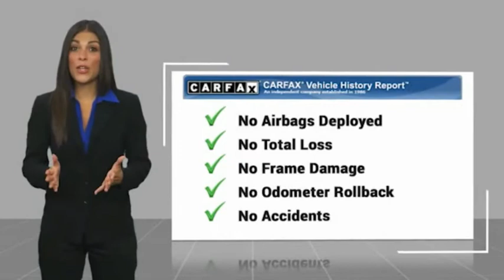2008 Chevrolet Tahoe Hendersonville NC A29806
2008 Chevrolet Tahoe LTZ

Boyd Chevrolet
1875 Spartanburg Hwy

New Price! With a blend of contemporary design, versatility and powerful performance, Tahoe offers a premium driving experience no matter where life takes you. Recent trade in, guaranteed clean CARFAX report, Tahoe LTZ, 4D Sport Utility, Vortec 5.3L V8 SFI Flex Fuel, 4-Speed Automatic with Overdrive, 4WD, Silver Birch Metallic, Light Titanium/Dark Titanium w/Custom Leather Appointed Seating Surfaces, 20 x 8.5 Polished Aluminum Wheels, 2nd Row 60/40 Split-Folding Bench Seat, 2nd Row Power Seat Release, 2nd Row Reclining Bucket Seats, 3rd Row 3-Passenger Vinyl 50/50 Split-Bench Seat, 4-Wheel Disc Brakes, ABS brakes, AM/FM Stereo w/MP3/CD/DVD & XM Satellite, Auto Air Level Control, Auto-dimming Rear-View mirror, Automatic Tri-Zone Air Conditioning, Autoride Suspension Package, Bright Chrome Grille Insert, Chrome Door Handles, Custom Leather Appointed Seating Surfaces, Delay-off headlights, Dual front impact airbags, Electronic Stability Control, Emergency communication system: OnStar Safe & Sound, Floor Console, Front anti-roll bar, Front dual zone A/C, Front fog lights, Front Full-Feature Power Reclining Bucket Seats, Front Halogen Fog Lamps, Front Intermittent RainSense Wipers, Front wheel independent suspension, Fully automatic headlights, Heated 2nd Row Seats, Heated door mirrors, Heated Windshield Washer Fluid System, Heavy-Duty Rear Locking Differential, Illuminated entry, Low tire pressure warning, Occupant sensing airbag, OnStar 1-Year Directions & Connections Plan, Outside temperature display, Overhead airbag, Panic alarm, Power Adjustable Pedals For Accelerator & Brake, Power door mirrors, Power driver seat, Power Folding & Adjustable Heated Outside Mirrors, Power Tilt-Sliding Sunroof, Preferred Equipment Group 1LZ, Rear air conditioning, Rear anti-roll bar, Rear Audio System Controls, Rear Parking Sensors, Rear Power-Operated Liftgate, Rear Seat Entertainment System, Rear-View Camera System, Remote Vehicle Starter System, Security system, Speed control, Spli